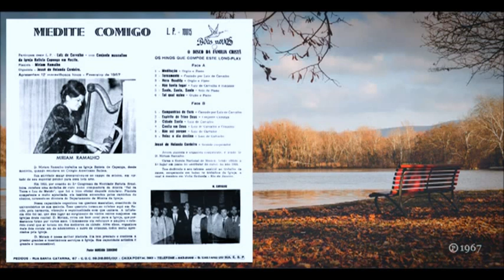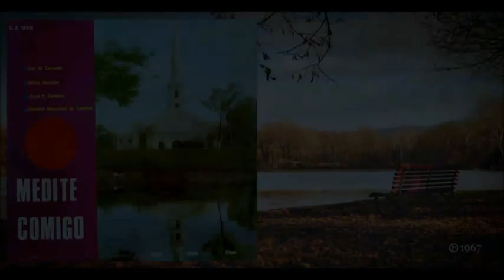Luiz de Carvalho - Cidade Santa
Boas Novas apresenta 12 Maravilhosos Hinos para Sua Inspiração.(Participaram deste Long Play) Luiz de Carvalho com o conjunto masculino da Igreja Batista Capunga em Recife (PE). (Pianista - Miriam Ramalho) (Organista - Jessé de Holanda Cordeiro) Fevereiro de 67..